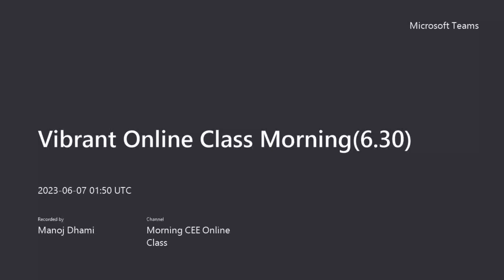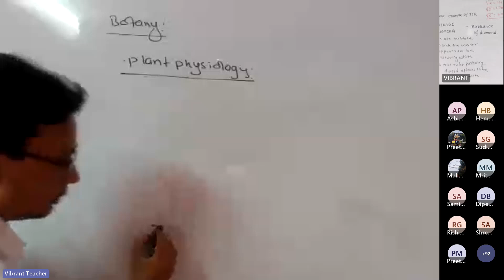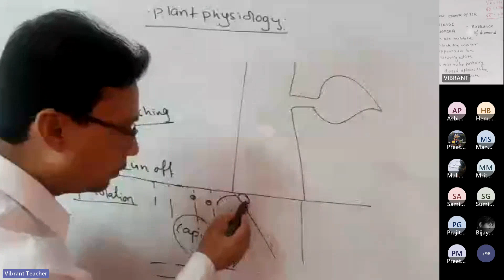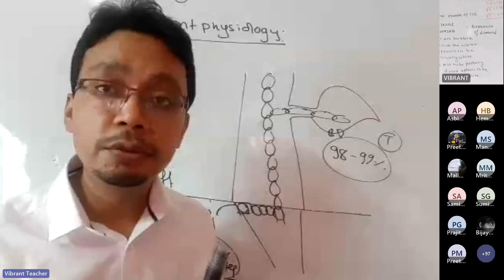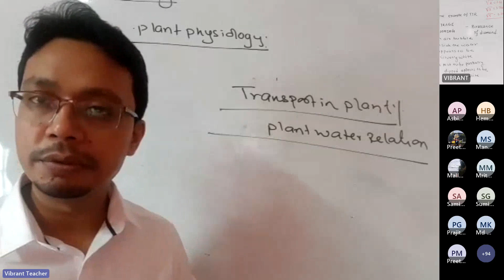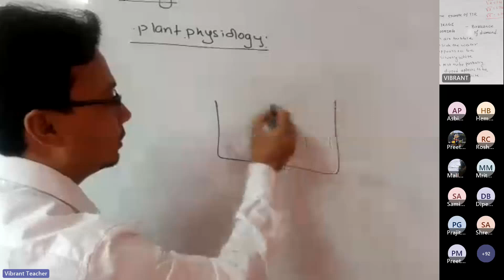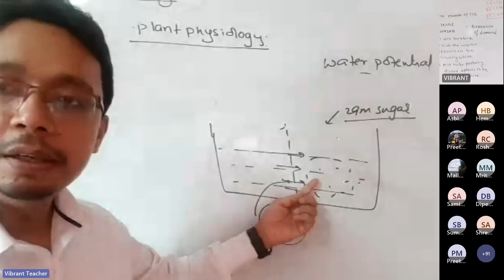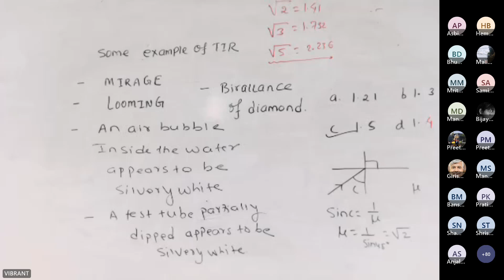Plant water Relation 1 by AKM Sir MBBS Students